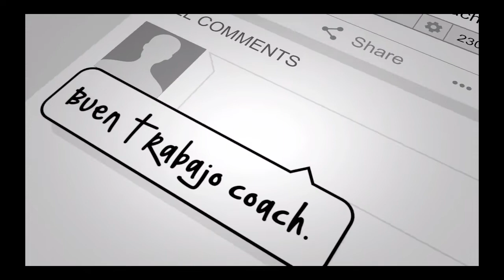¿Cuál es el acento en portugués?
Habla con acento correcto en portugués. No te quedes en el portuñol.Descarga material gratis diseñado para hispanohablantes

Aprende y mejora tu inglés con The Language Coach. Nos encanta tenerte aquí y esperamos aproveches todo el contenido que estamos publicando para que mejores cada día.

Si quieres obtener las mejores herramientas y estrategias para aprender un idioma sin tener que invertir montones de dinero adquiere mi libro (disponible en formato para Amazon Kindle).

“Cómo aprender un idioma en el siglo XXI”